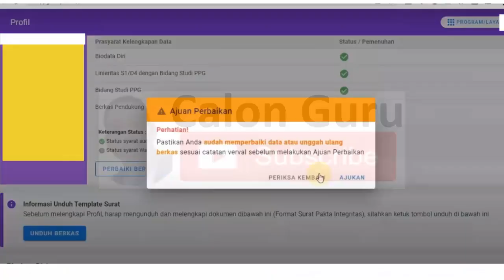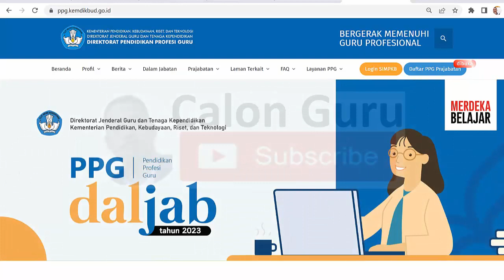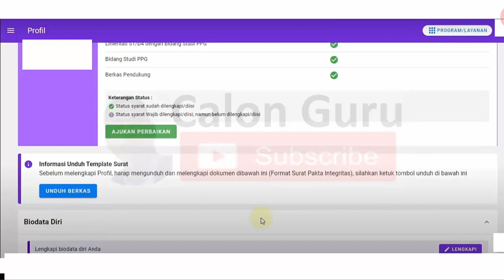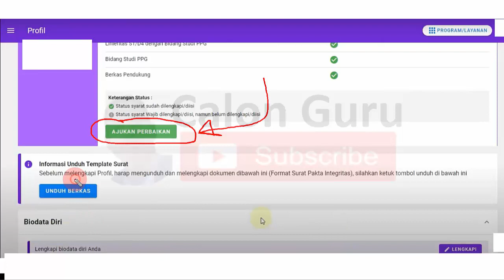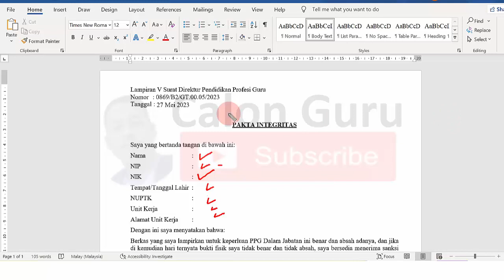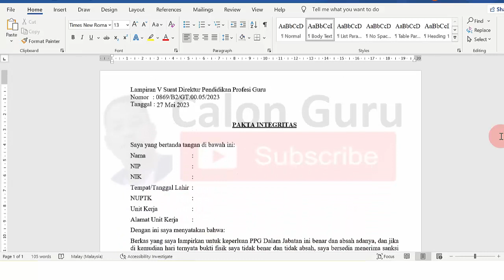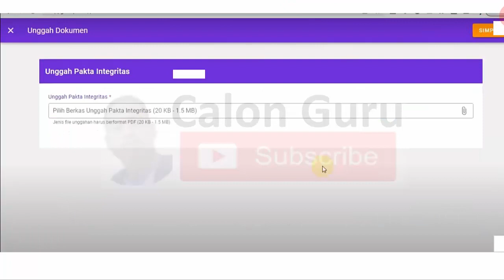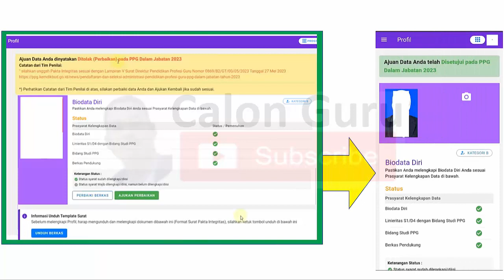Cara Mengajukan Perbaikan Berkas PPG Dalam Jabatan 2023 & Cara Memperbaiki Berkas PPG yang Ditolak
Berikut Calon Guru sajikan tutorial Cara Benar Mengajukan Perbaikan Berkas PPG Dalam Jabatan 2023 agar Lulus Seleksi Administrasi PPG Daljab 2023 berisi cara ajukan perbaikan seleksi administrasi ppg dalam jabatan tahun 2023 khususnya cara ajukan perbaikan ppg dalam jabatan tahun 2023 "ditolak perbaikan". Video Cara Memperbaiki Ajuan PPG Ditolak dalam Verifikasi Syarat Pendaftaran PPG Daljab 2022 oleh Tim penilai dna verifikator PPG Daljab 2023 ini dikhususkan bagi sobat Calon Guru yang sudah melakukan pendaftaran PPG daljab 2023 namun ajuan ppg ditolak perbaikan. Video cara memperbaiki berkas ppg yang ditolak ini tidak bisa dilakukan jika ajuan ppg ditolak permanen maupun berkas ppg belum disetujui di simpkb artinya verifikasi data ppg belum dilakukan. Setelah sobat Calon Guru mengikuti tutorial cara daftar PPG 2022 lewat sim pkb berikut saya berikan tutorial Cara Melihat Status Ajuan PPG dalam Jabatan tahun 2022 apakah ajuan ppg ditolak permanen, ajuan ppg ditolak perbaikan atau ajuan ppg disetujui. Ajuan PPG 2023 verifikasi LPMP diantaranya Ajuan Data Disetujui, Ajuan Data Ditolak Permanen dan Ajuan Data Ditolak Perbaikan. Berikut saya berikan informasi penyebab ajuan ppg ditolak dan solusi ajuan ppg ditolak dan Cara Memperbaiki Ajuan PPG ditolak permanen dan Cara Perbaiki Ajuan PPG ditolak perbaikan supaya bisa ikut ppg daljab tahun 2023.

Setelah sobat Calon Guru mengikuti Cara Ajukan Berkas PPG 2023 dan Langkah Selanjutnya Setelah Berkas Diajukan pada pendaftaran PPG daljab 2023 berisi tutorial Cara Mengajukan Berkas PPG daljab 2023 di simpkb ketika Daftar PPG Dalam Jabatan 2023 di SIM PKB di pendaftaran ppg 2023/2024 untuk sasaran kategori B serta setelah berkas diajukan pendaftaran PPG dalam jabatan 2023 segera Cek 3 Notifikasi Penting setelah Berkas Diajukan di ppg kemdikbud go id. Syarat ppg 2023 untuk ppg 2023 kemendikbud atau ppg daljab 2023 adalah kita melengkapi berkas seleksi administrasi ppg daljab 2023 di pendaftaran ppg kemdikbud go id profil dan Pastikan kita melengkapi semua Prasyarat Kelengkapan Data, agar dapat melakukan proses pengajuan berkas ppg tahun 2023 termasuk Biodata Diri. Kita Pastikan melengkapi Biodata Diri sesuai Prasyarat Kelengkapan Data untuk ppg daljab 2023 yang terdiri dari Biodata Diri, Latar Belakang Pendidikan, Bidang Studi PPG, Berkas Pendukung dan kita dapat melihat Keterangan Status syarat sudah dilengkapi/diisi dan Status syarat Wajib dilengkapi/diisi, namun belum dilengkapi/diisi. Setelah memastikan semua isian biodata dan upload berkas ppg daljab lengkap maka kita klik tombol ajukan berkas ppg untuk daftar ppg. Selengkapnya silakan menunggu pengumuman hasil seleksi administrasi dan jadwal pelaksanaan ppg daljab tahun 2023 di akun sim pkb masing masing. Berikut cara memperbaiki pakta integritas ppg daljab 2023 ketika ditolak perbaikan.